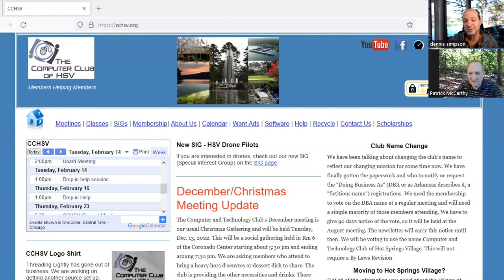How Old Cell Phones Fund Scholarships For Area Teens with Pat McCarthy